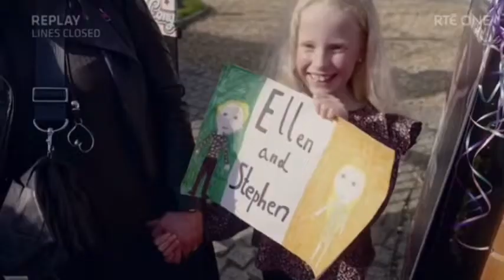Ellen & Stephen Showdance - The Final | DWTS 2022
This has to be the best dance of the series!!